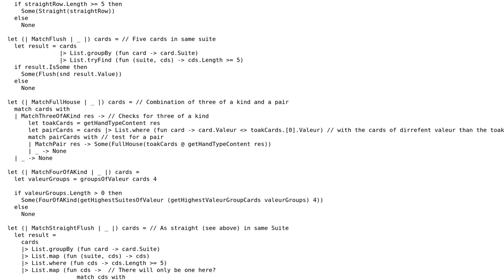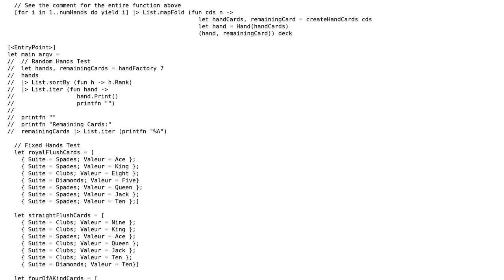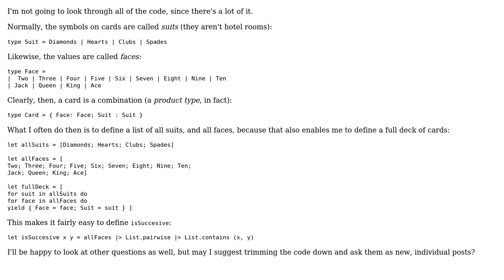Code Review: F# Active Pattern with Poker and Playing Cards